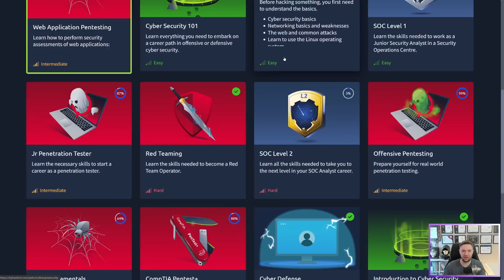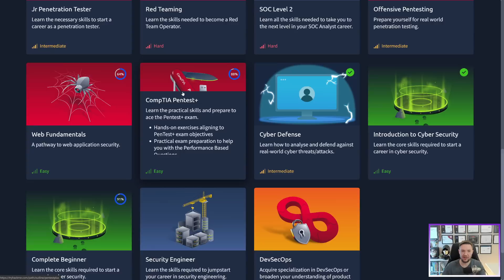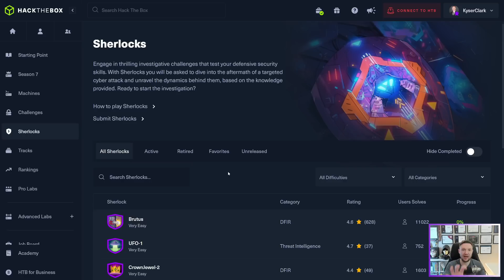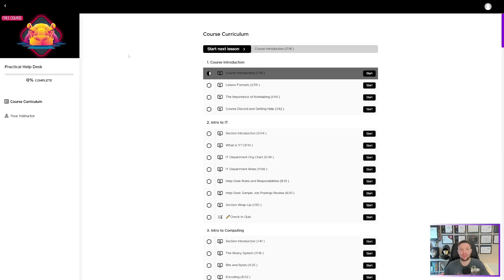How To Become a Cybersecurity (SOC) Analyst in 2025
Are you looking to break into cybersecurity and become a SOC analyst or cybersecurity analyst but don’t know where to start? In this video, I lay out a step-by-step roadmap to help you land your first job in a Security Operations Center (SOC) and build a successful career in cybersecurity. I’ll walk you through everything—from essential certifications like CompTIA Security+, CYSA+, and Cisco CyberOps-A, to hands-on training with TryHackMe and Hack The Box Sherlocks, to crafting a standout LinkedIn profile that attracts recruiters. If you're serious about becoming a cybersecurity analyst, watch this full guide and take the first steps toward landing your dream job.

As a cybersecurity professional with over six years of experience, I focus on strengthening digital assets against ever-changing cyber threats. I specialize in penetration testing, ethical hacking, red teaming, and offensive security. I excel at uncovering and addressing vulnerabilities in networks and web applications.

My mission is to make cyberspace better & safer for everyone by committing to lifelong learning, sharing knowledge with the community, and inspiring others to do the same.

Credentials:

• BS in Cybersecurity Management and Policy from UMGC.

• 16 certifications including OSCP, OSWA, CISSP, PWPA, eJPT, OSWP, CASP+, PenTest+, CEH, CySA+, CCNA, Cyber Ops-A, Cloud+, Linux+, Security+, and Network+.

• Pwned 109 HTB machines and mastered 218 THM rooms, securing top leaderboard rankings on both platforms.

• Pursuing MS in Cybersecurity Management and Policy at UMGC & Other Certifications

• United States Air Force Veteran

Time Stamps
0:00 - Introduction
Step 1 - 1:39
Step 2 - 3:14
Step 3 - 7:04
Step 4 - 9:11
Step 5 - 11:33
Step 6 - 15:05
Step 7 - 15:36
Step 8 - 16:15
Step 9 - 17:06
Summary - 17:52

Music
All music featured in this video is by Karl Casey @ White Bat Audio.

The postings on this site are my own and may not represent the positions of my employer.